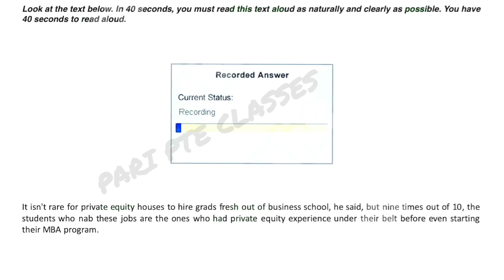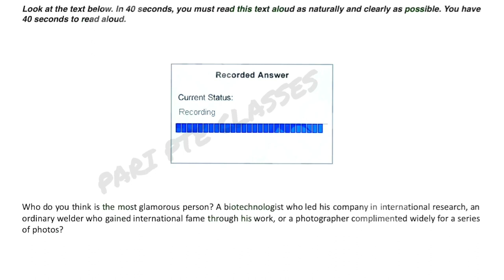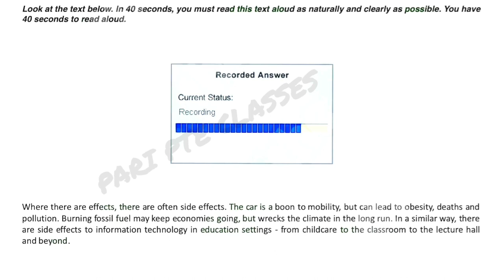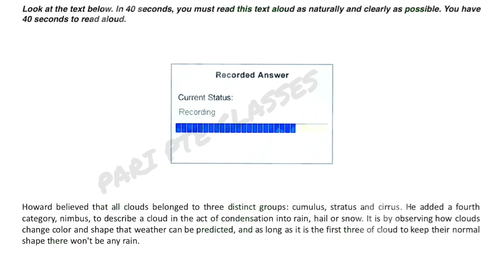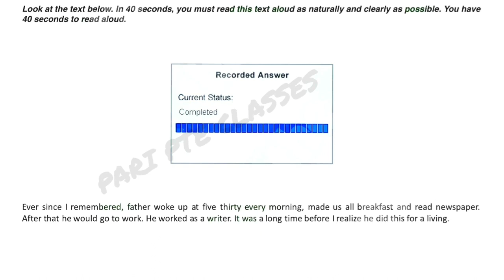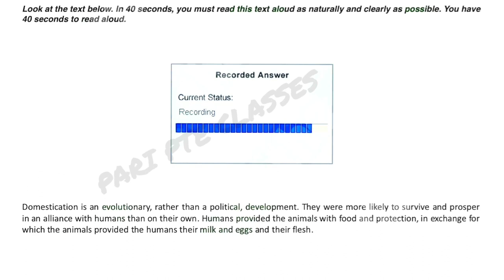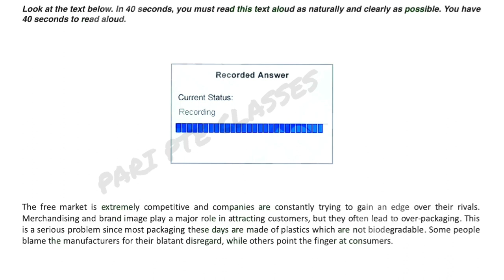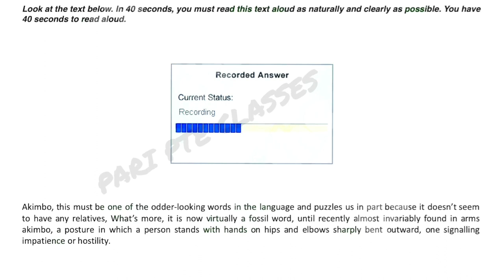PTE MOST REPEATED READ ALOUD NOVEMBER 2022 PREDICTION PART-2 ptereadaloud pte ‎@PARI PTE CLASSES